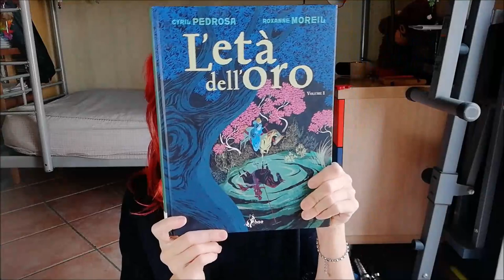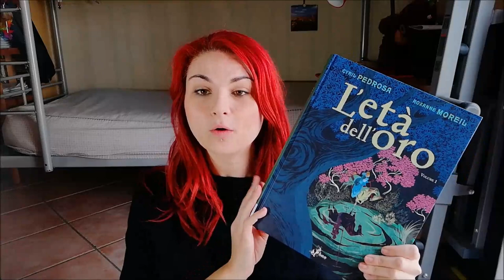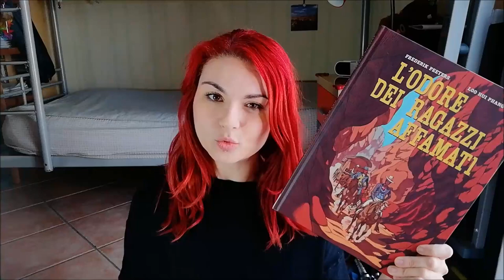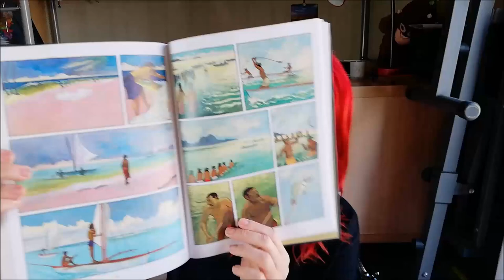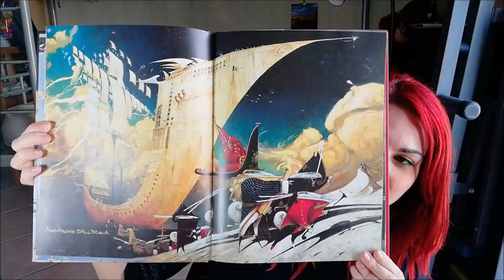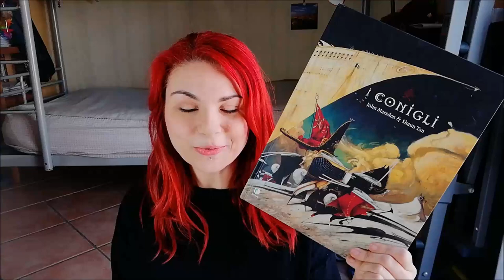BOOK HAUL ♔ Federica Sherwood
🌵 Genti, leggetemi! Sono un infobox importante, io! 🌵

Salve genti! Rieccomi con un nuovo video nel quale vi mostro i miei ultimi acquisti. Ho preso diversi Graphic Novel, letture che mi piacciono particolarmente.
Fatemi sapere cosa ne pensate dei miei nuovi acquisti!

❥ Grazie per essere parte della mia vita!

❤ Se hai letto fin qui sappi che siamo appena diventati migliori amici!